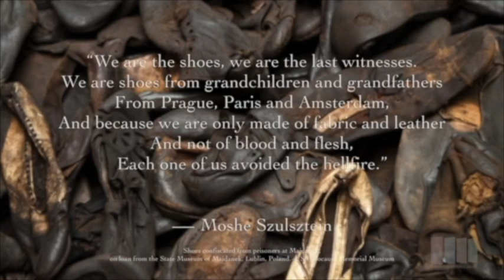SOMETHING ABOUT THE SHOES - TRAILER - a film by Jeffery B. Giesener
This is Jeffery Giesener, Founder of Jewish Culture and Holocaust Remembrance & October 7 Stand Against HATE International Communities and the creator and producer of the film SOMETHING ABOUT THE SHOES - TRAILER.

Thanks for joining us for my latest film release for our Fall 2024 International Film Festival.

SOMETHING ABOUT THE SHOES uses an iconic artifact, SHOES, to depict the story of the Shoah and the tragic murder of more than 6,000,000 Jews, including 1.5 million children. Various scenes of shoes share the story of the Holocaust where words can not.

WORD OF CAUTION and a TRIGGER WARNING: Some of the scenes in the film may be disturbing to some, as this film contains Holocaust Content, scenes from the tour of Auschwitz, Birkenau and Majdanek Extermination Camps,

This film is for Mature Audiences of 13 years and older. It is intended for both Jewish and non-Jewish audiences.

"We all must STAND AGAINST HATE AND INDIFFERENCE" - ELIE WIESEL.

THANKS TO:
OPRAH WINFREY
ELLIE WIESEL Z’L
AUSCHWITZ -  BERKINAU
NAFTALI FURST - SURVIVOR
DR. NAMA SHIRK - YAD VASHEM
GITA HASSIDICA - SURVIVOR
PHILLIP GUSTON - SHOES
MAJDANEK CONCENTRATION CAMP
CHILDREN ART PROJECT - MIAMI - THE SHOES - NEVER AGAIN
FLORIDA HOLOCAUST MUSEUM
SHOES OF MAJDANEK
DALLAS MUSEUM SHOES
FRED GROSS - SURVIVOR
UNITED STATES HOLOCAUST MUSEUM
FILM - NAZI BOOTS
HISTORICAL ARCHIVES
SPIELBERG ARCHIVES
USC SHOAH FOUNDATION
YAD VASHEM

MUSIC
BIG DADDY TAYLOR - BIG SHOES
JUDITH TELLERMAN - LEGACY
ZOLA - MY PRAYER
JUDITH TELLERMAN - MOUNTAIN OF SHOES
BROKEN HEARTS - SHULEM LEMMER
LENKA LICHTENBERG  - A NAY KLEYD
PETER YARROW - A DAY IS DONE
ADAM HURST - DESOLATION
SOLARASHS - NEVER AGAIN

All of our On-Demand Films are FREE to all audiences. Please help us by subscribing to the YouTube Channel for Jewish Culture and Holocaust Remembrance and October 7 STAND AGAINST HATE international communities so you will be automatically notified of the new On-Demand Films released weekly.

Please help us share this film with your social networks, contacts, family, and friends.

We STAND with Israel.

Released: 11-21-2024